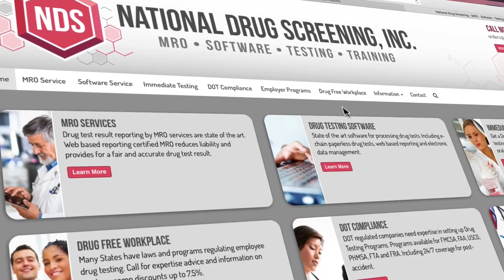What Gets Employers in trouble!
In this video of the NDS Video Blog series, Joe Reilly what every employer needs to know.

What Gets Employers in Trouble with Their Drug Testing Policy?

1) Employers don't follow their own company policy.

2) Employers don't have a drug testing policy.

3) Employers supervisors aren't properly trained.

For more info on the drug testing industry, drug and alcohol testing regulations and upcoming changes, and a whole lot more, visit the NDS Blog regularly